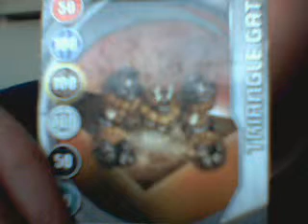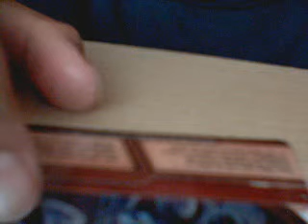Bakugan Review on Haos Elfin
Hope You like it/ No rude Comments please!